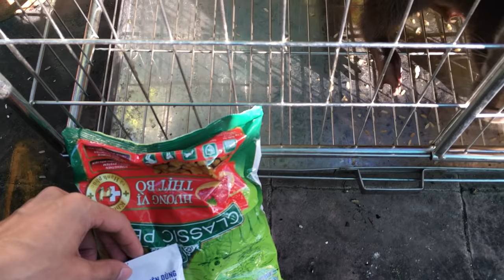Làm Sao Cứu Rái Cá Thoát Khỏi Tuyệt Chủng? - Tiun